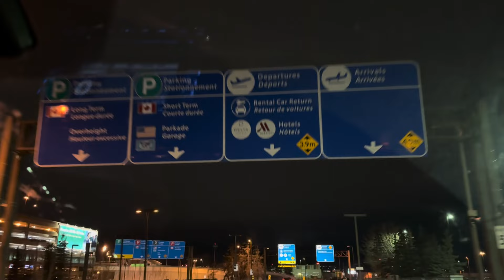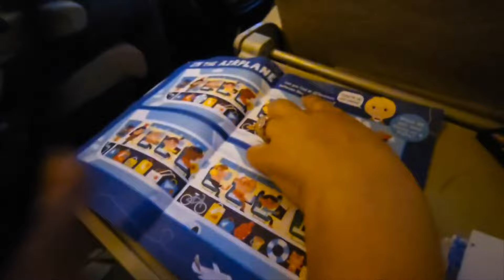Idhar chala, mein udhar chala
MeetAddy in Canada, USA and UAE | Idhar chala, mein udhar chala

Vlog shot on Apple iPhone 15Pro Max.

Editing software:
iPhone iMovie
VN Editor

Collabs/PR:
Facebook.com/meetadyofficial
YouTube.com/@MeetAddy